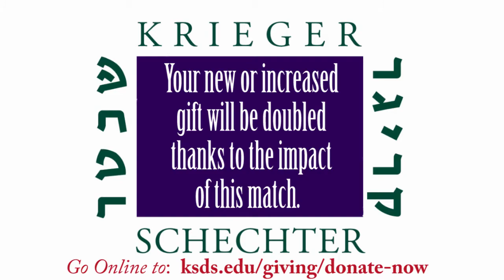KSDS Annual Campaign 2016